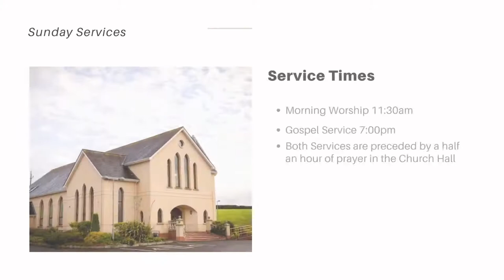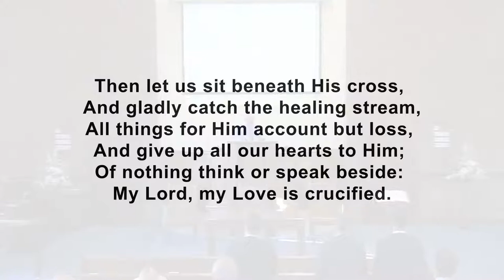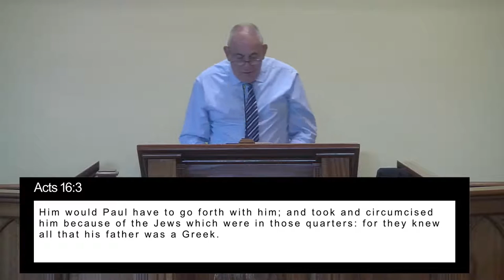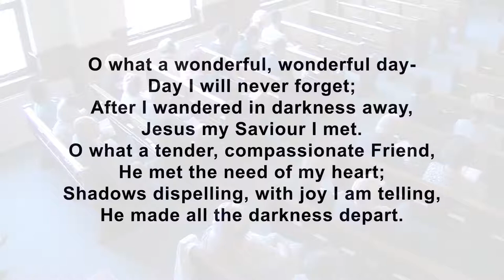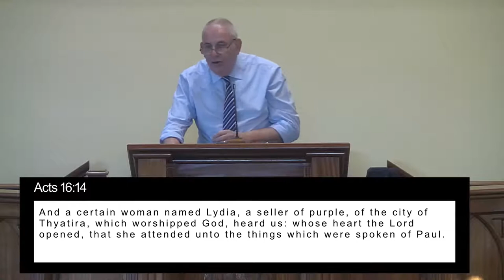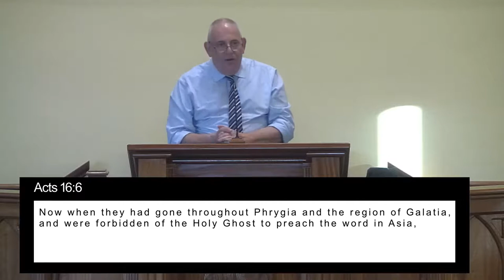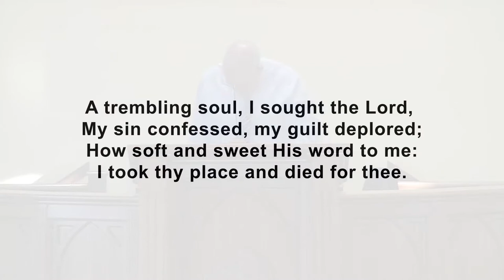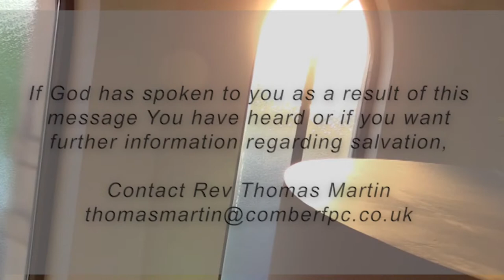The Conversion Of Lydia - Mr Colin Maxwell